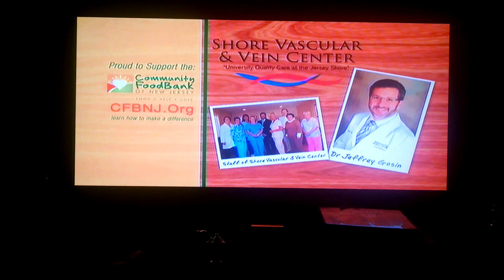Ad Council/Shore Vascular Center Hunger Prevention PSA feat. Scarlett Johansson (2015)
Local ad produced by Xfinity
Taken off USA HD during WWE RAW's Slammy Awards.
442 Bethel Rd, Somers Point NJ, 08244